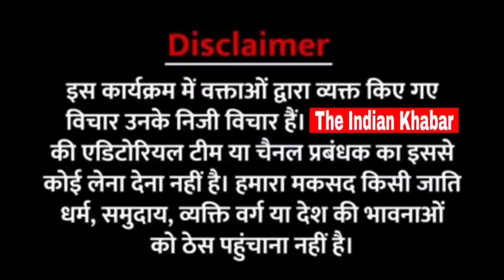कन्हैया कुमार ने एक साथ अंबानी-अदानी और PM Modi पर दिया ज़बरदस्त भाषण। मची खलबली